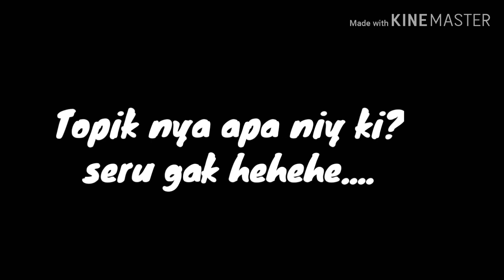HANNA RITONGA - WITH RIZKI AMELIA